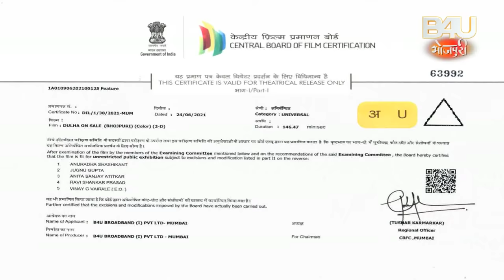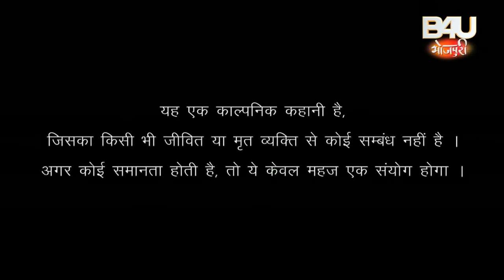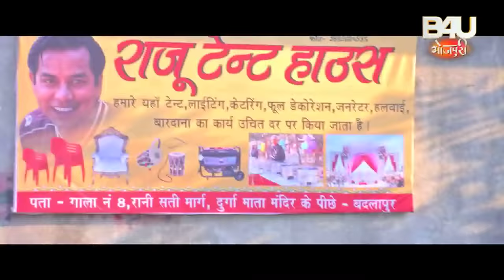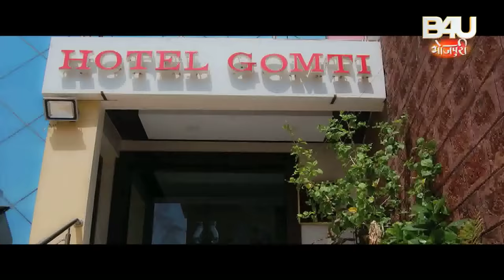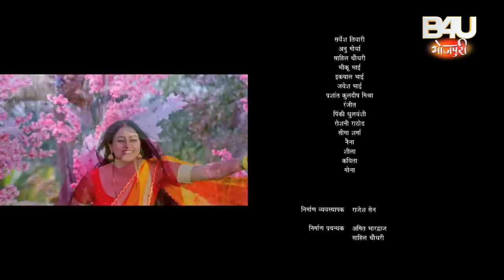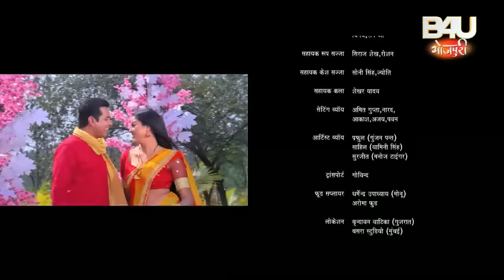DULHA ON SALE I दुल्हा ऑन सेल | NEW BHOJPURI FULL MOVIE 2022 | B4U Bhojpuri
FILM- DULHA ON SALE (Bhojpuri film)

B4U MOTION PICTURES IN ASSOCIATION WITH” NEELABH TIWARI FILMS”
 Starcast – Prakash Jais, Yamini Singh,Gunjan Pant,Vinod Mishra,Vishnushankar belu, Arun Mishra, Manoj tiger, Tanuja rathode,Shraddha nawal,Glory mohanta,Arun Mishra,Babalu khan,Yadvendra singh, K.K.Goswami,Usha dubey, Lalitesh jha.
Director – Sanjay shrivastav
Creative Head- Neelabh Tiwari
 Music Director - Aman Shlok
Lyrics - Arvind Tiwari, Shyamji Shyam
Singer – Mohan rathode  ,Alka jha, Vijay Chauhan, Antra singh priyanka, Kalpana, Sumeet baba, Arvind tiwari
Story, Screen Play & Dialogues – Sabha verma
Cinematographer - Pramod Pandey
 Choreographer- Anthony
 Art- Anjani Tiwari
Editor – Vikash Pawar
Creative producer- Pushpendra Singh,(monu)

 फ़िल्म – दुल्हा ON SALE  (भोजपुरी फिल्म )
 स्टार कास्ट – प्रकाश  जैस , यामिनी सिंह  ,गुंजन  पंत ,विनोद  मिश्रा ,विष्णुशंकर  बेलु , अरुण  मिश्रा , मनोज  टाइगर , तनूजा  राठोड ,श्रद्धा  नवल ,ग्लोरी  मोहन्ता ,अरुण  मिश्रा ,बबलू  खान ,यादवेंद्र  सिंह , के  .के .गोस्वामी ,उषा  दुबे , ललितेश  झा .

निर्देशक - संजय श्रीवास्तव
क्रिएटिव हेड- निलाभ तिवारी
संगीतकार- अमन श्लोक
 गीतकार- अरविन्द तिवारी, श्याम जी श्याम,
गायक - अनु पांडेय , सोहन राठोड , विजय चौहान , विनती सिंह , साजन मिश्रा ,सोमी शैलेश
 कथा , पटकथा संवाद – सभा वर्मा
 छायांकन - प्रमोद पांडेय
 कोरियोग्राफर - एंथोनी
कला - अंजनी तिवारी
संकलन – विकास पावार
क्रिएटिव प्रोडूसर- पुष्पेंद्र सिंह (मोनू )
B4U टीम- मारुदा शर्मा, नेहा उपाध्याय, विशाल यादव